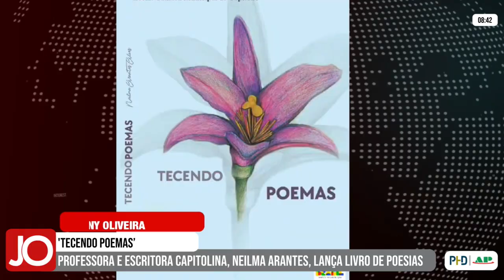PROFESSORA E ESCRITORA CAPITOLINA, NEILMA ARANTES, LANÇA LIVRO DE POESIAS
| REGIÃO |

A professora e escritora capitolina, Neilma Arantes Alves, lançou livro de poesias, com o título “Tecendo Poemas”. São 32 poesias sobre fatos históricos e familiares. Acompanhe todas as informações na reportagem com Simony Oliveira: